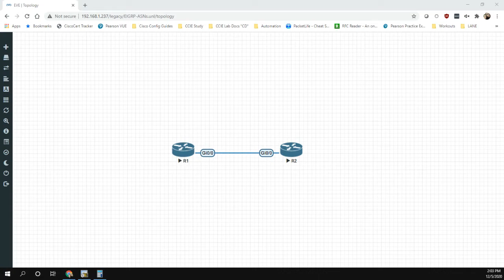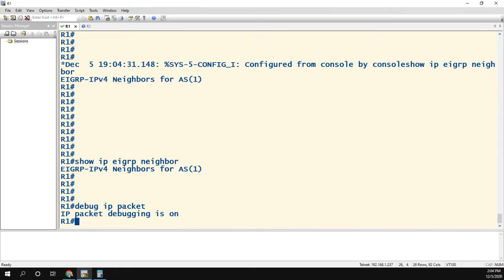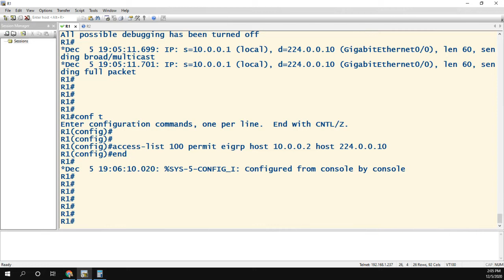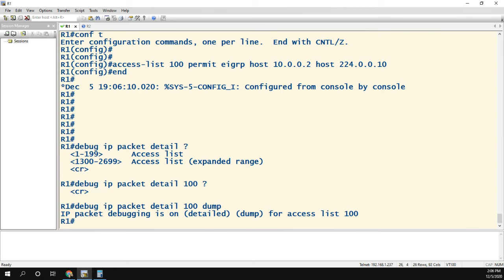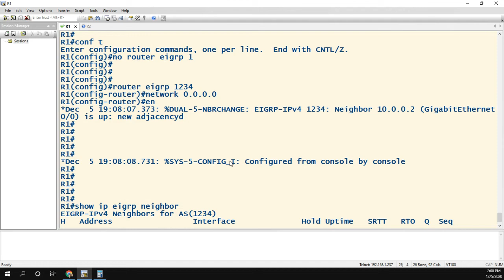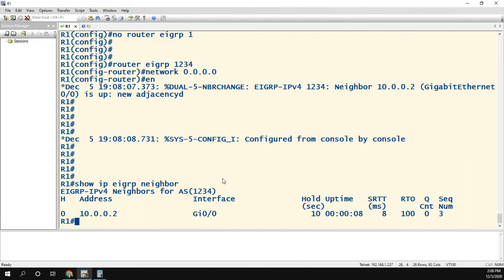Using Debugs to Find the EIGRP AS Number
In this video, we need to create an EIGRP neighbor relationship with a router that we can't log into.  I show how to use debugs to find the AS number so that we can create that adjacency.